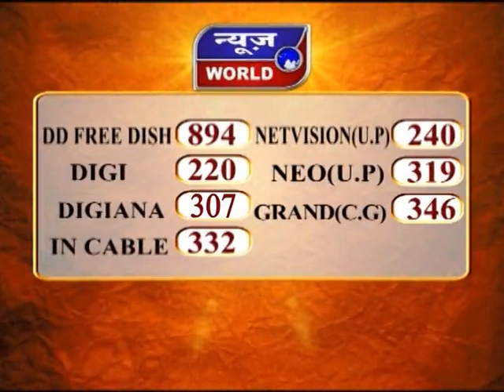कोरोना काल में आर्थिक स्थिति खराब Public Financial Stress Due To Corona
कोरोना काल में आर्थिक स्थिति खराब
सपा ने प्रशासन को सौंपा ज्ञापन
बिजली,मकान किराया मांफ करने की मांग
सरकार पर भ्रष्टाचार का आरोप
सपा का प्रदर्शन
कोरोना लॉकडाउन में निम्न आय वर्ग के लोगों की खराब हुई आर्थिक स्थिति के मद्देनजर समाजवादी पार्टी के कार्यकर्ताओं ने जिला प्रशासन को ज्ञापन देकर.. बिजली,पानी,का बिल मकान, किराया और स्कूलों की फीस माफ करने की मांग उठाई...साथ ही सपा नेताओँ ने आरोप लगाया है...कि सरकार द्वारा इलाज के लिए भेजे गए पैसे का बंदरबांट कर कोविड  मरीजों का शोषण किया जा रहा है...सपा नेताओं ने चेतावनी दी...कि अगर उनकी मांगों को जल्द से जल्द पूरा नहीं किया गया तो वो उग्र आंदोलन करेंगे.